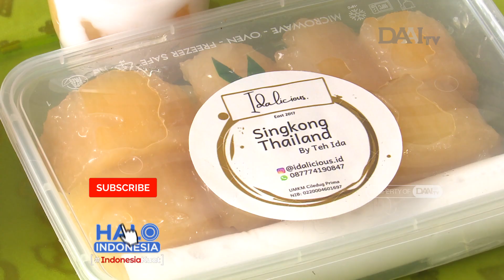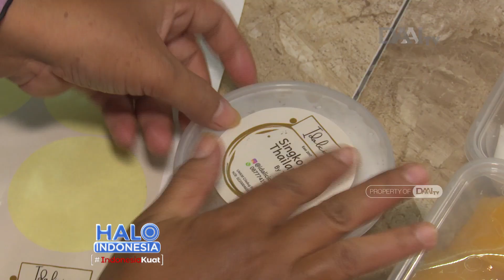Kudapan Manis Singkong Thailand